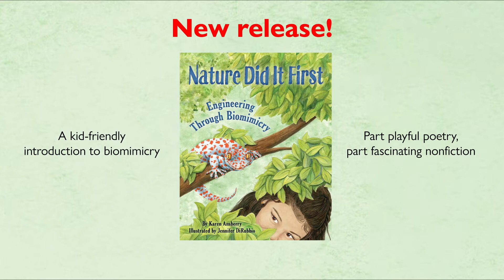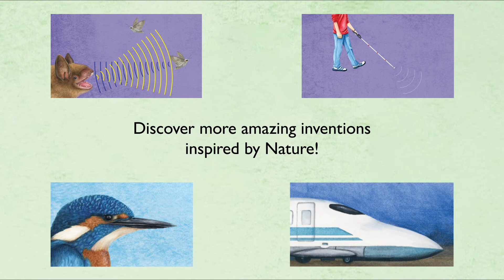Nature Did It First by Karen Ansberry - Engineering Through Biomimicry (Official Book Trailer)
Available where books are sold! Illustrated by Jennifer DiRubbio.

What child doesn’t want to know how things work? Introduce a young reader in your life to how nature works and inspires innovation to help solve some of our toughest engineering challenges. This kid-friendly, beautiful introduction to biomimicry is half playful rhymes and half nonfiction, perfect for ages 5 and up.

Nature does it best … and did it first! Explore the ways we have looked to nature for brilliant new designs and innovations to solve our own conundrums. Each example in nature is paired with a fun, rhyming description, an example of how it has been used by us, and a question to the reader – “what other problems can be solved?”

Learn fascinating examples of biomimicry, like:
• How burrs inspired Velcro
• How grooved gecko feet inspired adhesive
• How bumpy whale flippers inspired windmill blades and surfboards
• And more!

Back matter includes:
•  A glossary for words like echolocation and adhesive
• A STEM Challenge activity perfect for your home or classroom